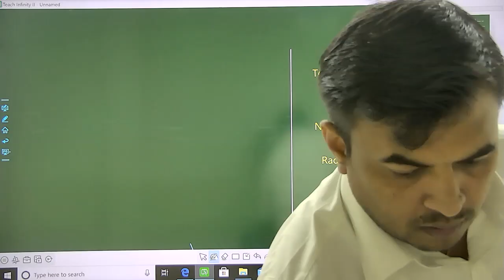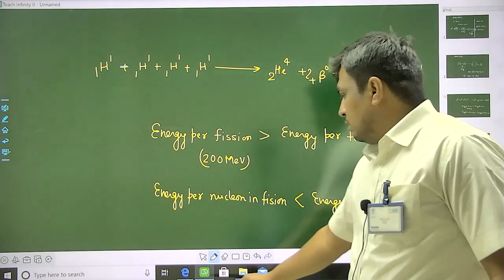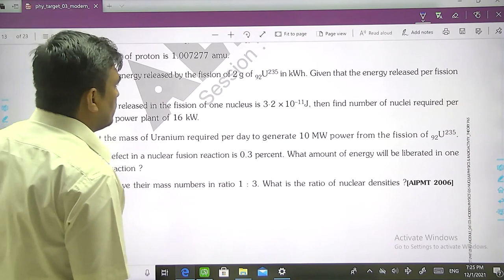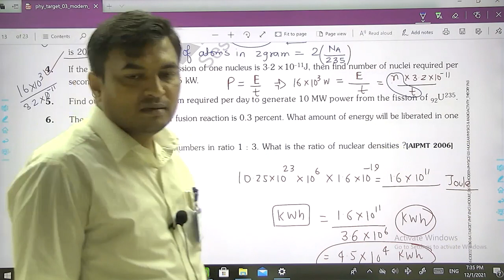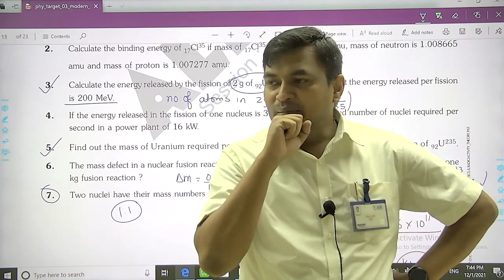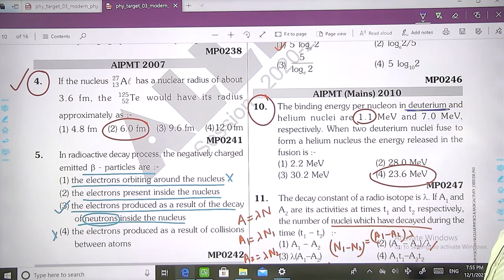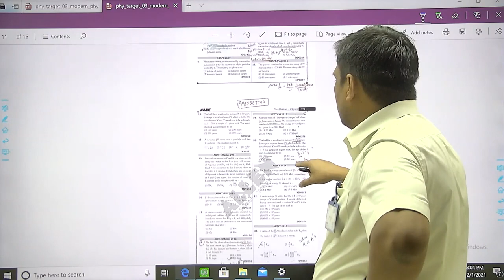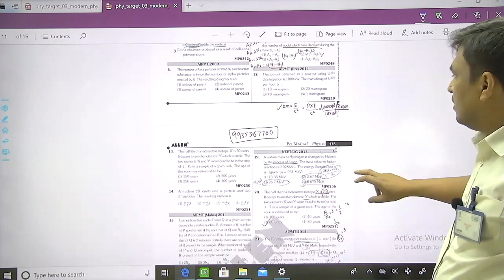MEDICAL ENTHUSIAST PHYSICS 01 December Topic MODERN PHYSICS, BY PAJ SIR